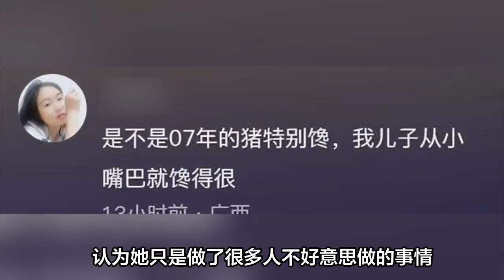全红婵直播间吃东西惹争议，本人凌晨2点发文回应，被赞高情商！